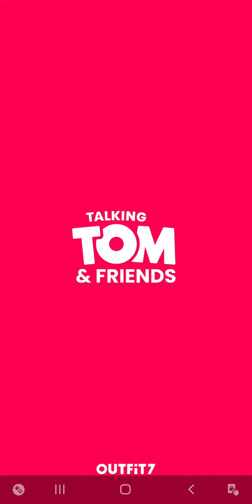My Talking Tom 2 Gameplay Part 6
Plus mini games and puzzles add a special challenge!

By Outfit7, creators of My Talking Tom, My Talking Angela 2 and My Talking Tom Friends.